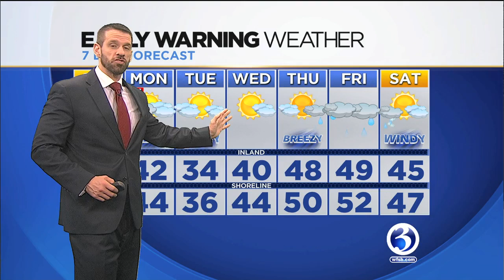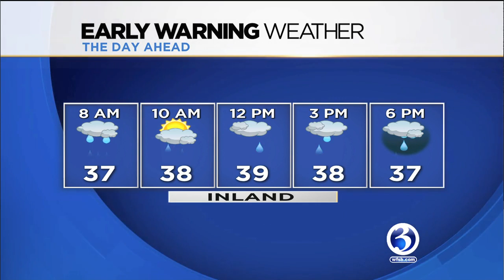FORECAST: Rain early Sunday turns to a wintry mix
Rain early Sunday changes over to a wintry mix Sunday night into Monday morning.